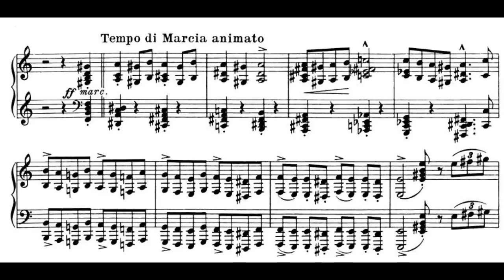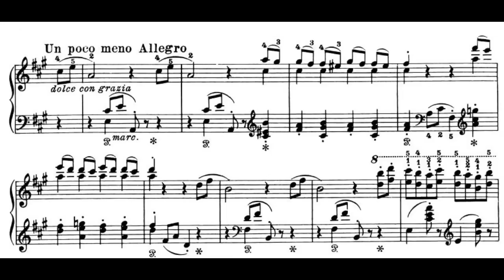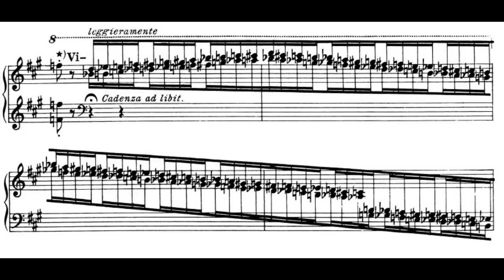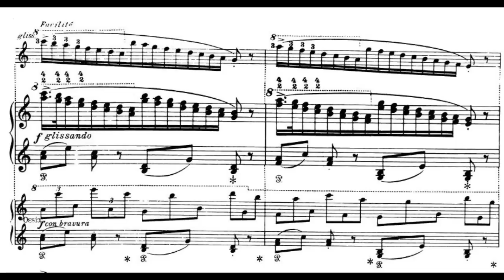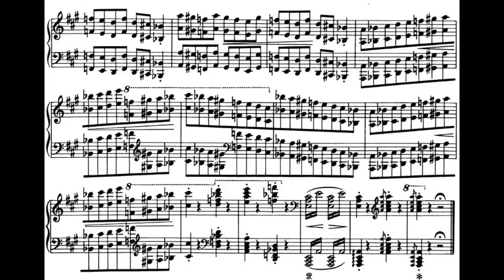Liszt - Hungarian Rhapsody No. 15 "Rákóczi March" (Audio+Sheet) [Cziffra]